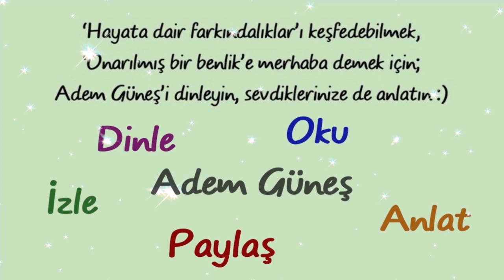Yeni doğan bebeği büyütürken, büyük çocukla iş birliği yapmaya çalışın. ▫️ Adem Güneş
NOT:
(Sibel😊)